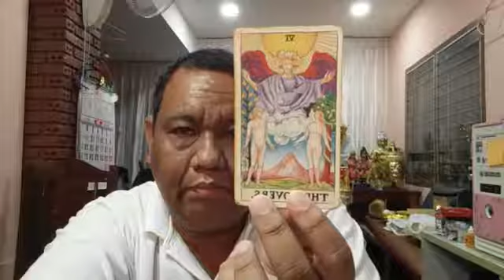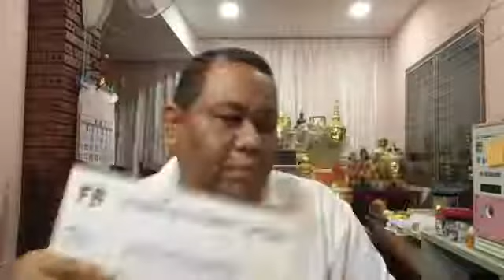อ ท๊อป วชิระ ไลฟ์สดดูดวงไพ่ยิปซี ตอนที่ 345